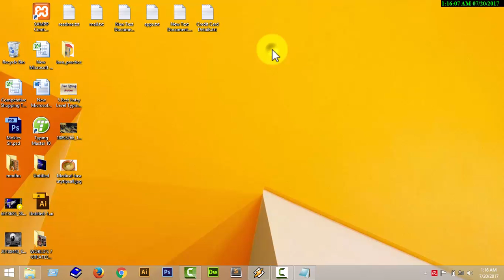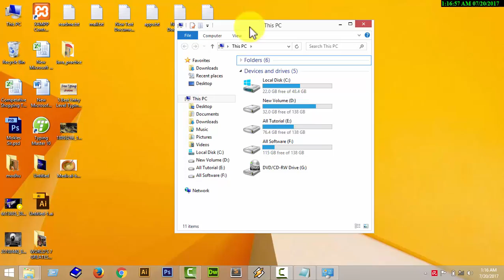How To Show Desktop Icon On Windows 8 and 8.1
You will be helped by this video. I have tried to show here How to show Desktop icon on windows 8 and 8.1.